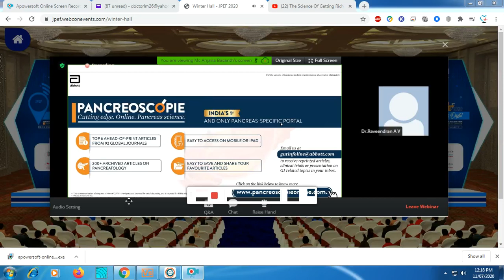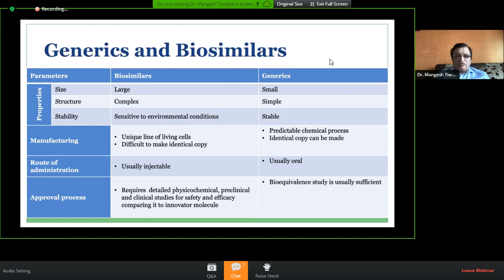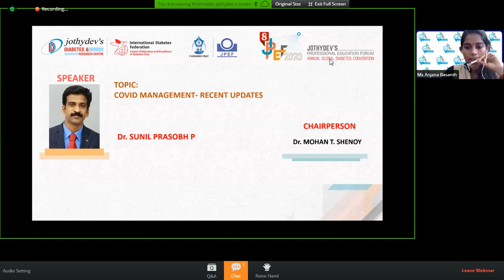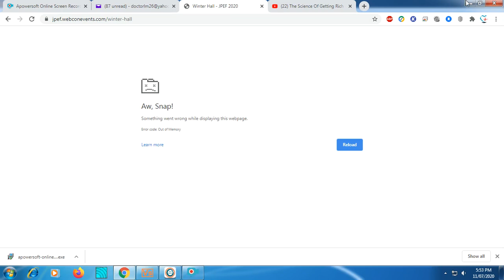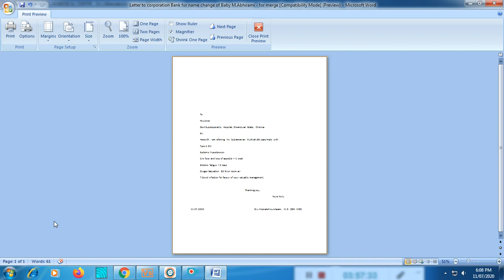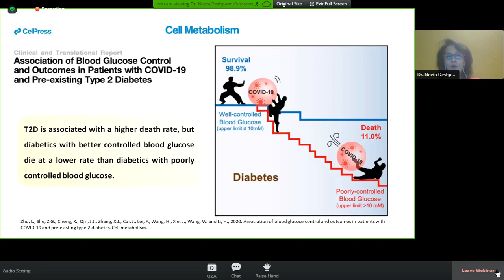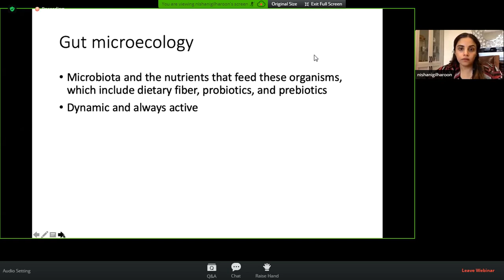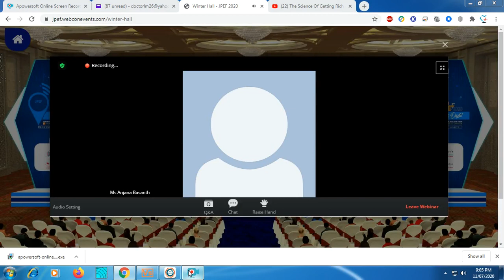JPEF DAY 2 WINTER HALL DIABETES LECTURES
JPEF DAY 2 WINTER HALL RECORDING